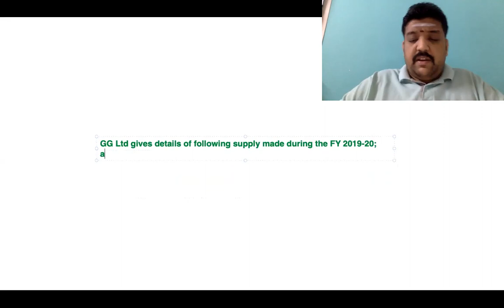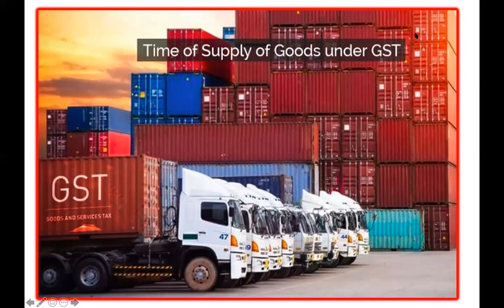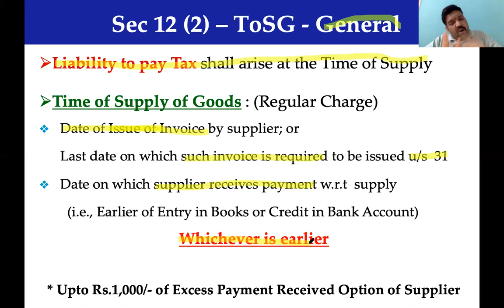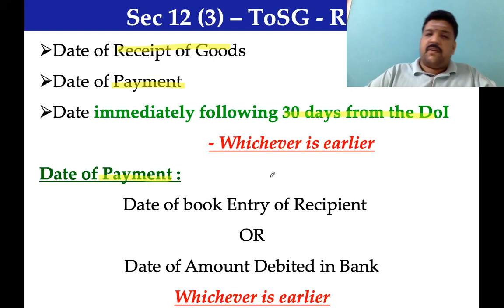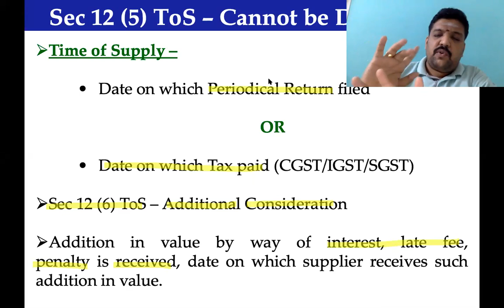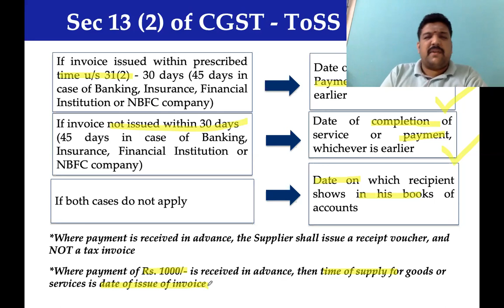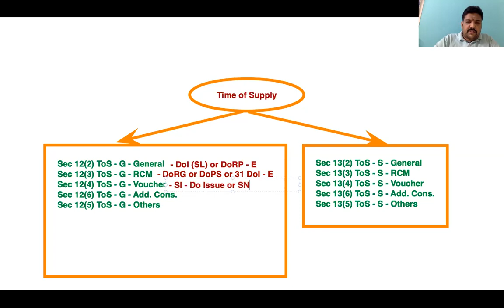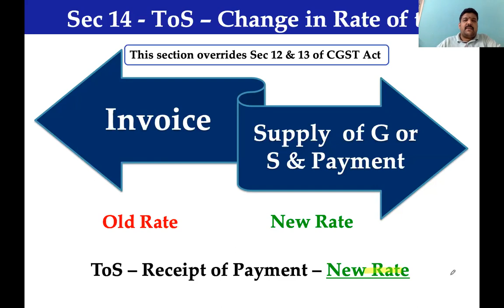Day 13 Time of Supply of Goods or Services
© Lets Make GST Simple - 2021 | This video is shared to you as part of the certificate course only for your private view and strictly not to be shared with any one or group viewing is prohibited. Copyright Disclaimer under section 107 of the Copyright Act of 1976, allowance is made for “fair use” for purposes such as criticism, comment, news reporting and fair use is a use permitted by copyright statute that might otherwise be infringing.